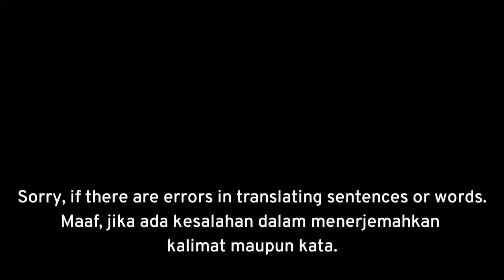[ENG & INA] Yalancılar ve Mumları Bölüm | Episode 4 Fragman | Trailer 1